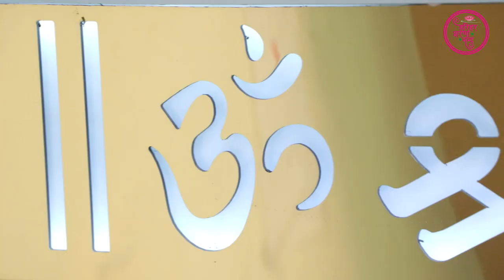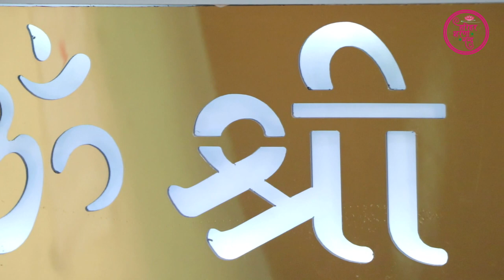तेरा क्या मुझ से नाता क्यों इतना प्यार लुटाता भाव विभोर कर देगा ये भजन |Nangli Sahib Bhajan | SSDN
Thank you so much for visit our youtube channel.

Your valuable feedback is.
very important for us. So pls write your experience in comment box. Pls share our video with your family and friends.

श्री गुरू महाराज जी के श्री चरणों में भजन के रूप में की गई विनती कि महाप्रभु कृपा  कर दो!

Credits:
 भजन:  तेरा क्या मुझ से नाता क्यों इतना प्यार लुटाता

Song  : Tera kya mujh se nata

Singer : Kamal nain

Music label Harihar Sharananand

Publisher : you tube channel Harihar Sharananand

🚩श्री परमहँस दयाल जी सहाय🚩
    🌸श्री सदगुरु देवाय नमः🌸

आदरणीय महात्मा हरिहर शरणा नन्द जी अपने हर सतसंग में श्री आरती पूजा, सतसंग, सेवा, सुमिरन, ध्यान पर ही ज्यादा ज़ोर देते है! ये सभी सतसंग हमारे प्राण धन श्री गुरू महाराज जी की महिमा का वर्णन है!

सारे जहां से आली सतगुरु जी दर तुम्हारा,
हैरत से देखती है जन्न्त भी दर तुम्हारा,
जिसने भी छोड़ी कश्ती रहमो करम पे तेरे,
आता है आप चल कर उसकी तरफ़ किनारा.

इस मुश्क़िल समय में अपने श्री सदगुरु देव जी भगवान का दामन थाम के रखें!
अपने आपको उनके ऊपर समर्पित कर दें! ये वक्त कैसे गुजर जायेगा आपको पता भी नहीं चलेगा दोनों समय श्री आरती पर अपने स्वांसो के मालिक से मिलना ना भूले! आप उनको याद करोगे वो आप पर दया करेंगें!

सदैव प्रभुमय रहें

🚩बोलो जयकारा बोलो मेरे श्री गुरू महाराज की जय 🚩

 श्री चरणरज आश्रित्त
    हरिहर शरणा नन्द